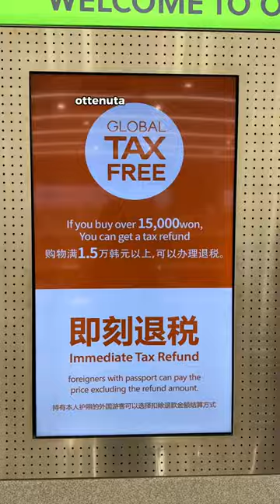IL PARADISO DELLA SKINCARE COREANA 🇰🇷